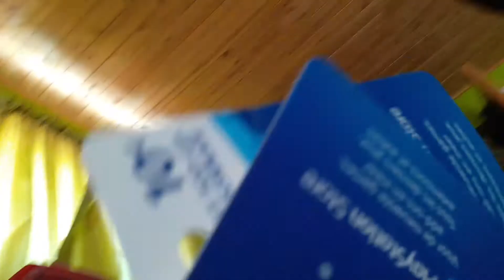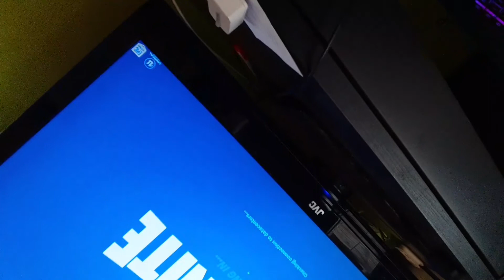6 mei 2020